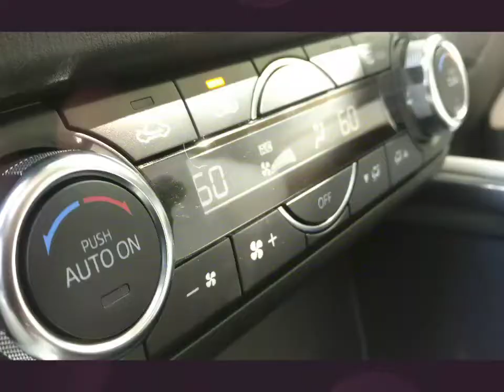The New 2017 Mazda Cx5 (Your new dream car)